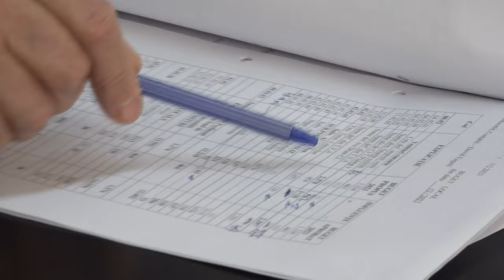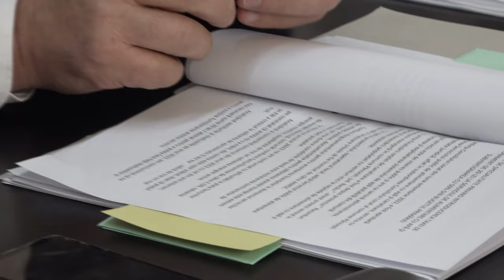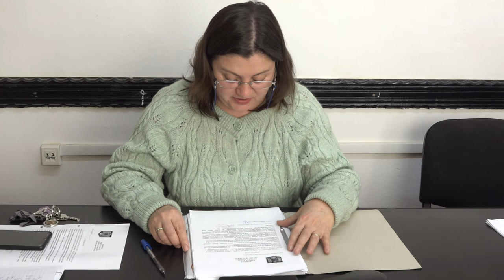PANCESTI - Sedinta Consiliului Local din 28 decembrie FILMARE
PÂNCEȘTI, județul Bacău - Ședința Consiliului Local din 28 decembrie FILMARE EXCLUSIVTV.

Vizionare plăcută !

ROMANIA KEYWORD PRO PLUG-IN:
metaverse,
meta vers,
metavers,
metavers romania,
documentar,
documentare,
short film,
eugen ungureanu,